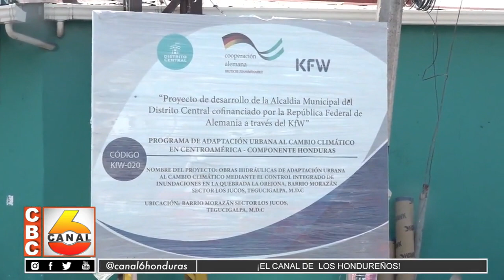Así avanzan obras en sector del Morazán